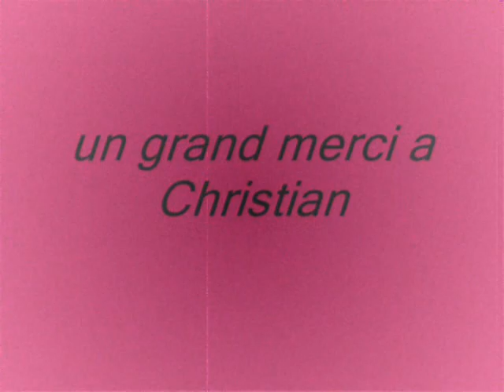seance photo 2008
ma seance du 22 avril 2008